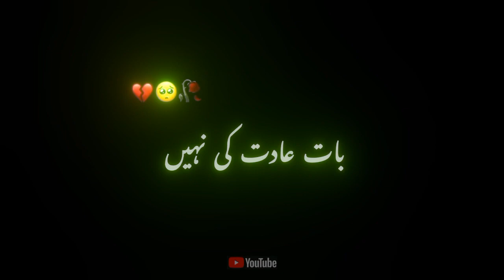" Galat fehmi " / Quotes about galatfehmi / Deep lines / WhatsApp status...